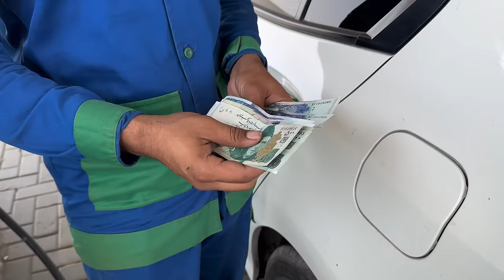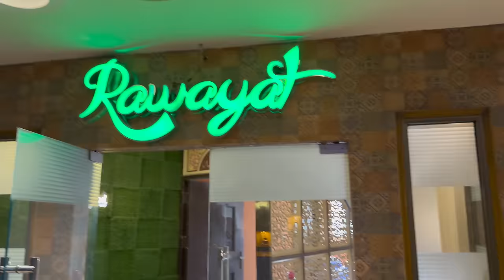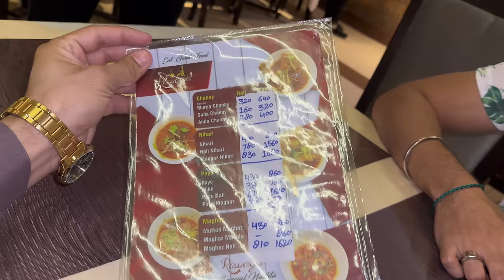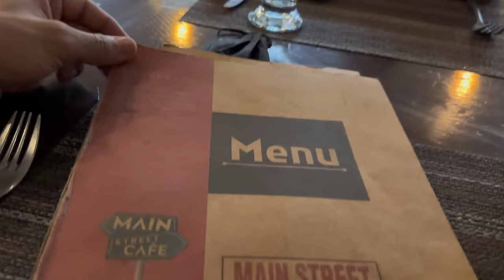Lahore to Faisalabad just for Nashta | Famous Restaurant of Faisalabad 👌🏻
Main or mera Fraaand nashta krny phnch gy Faisalabad k famous restaurant bohat maza aya umeed ha ap ko vlog pasand ay ga